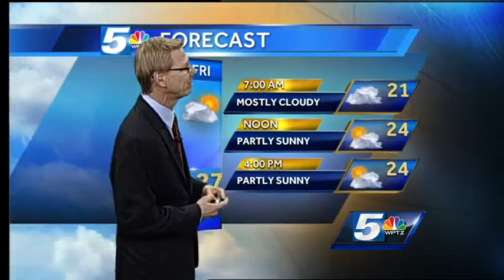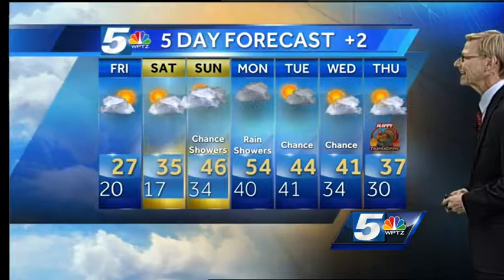Tom's weather forecast